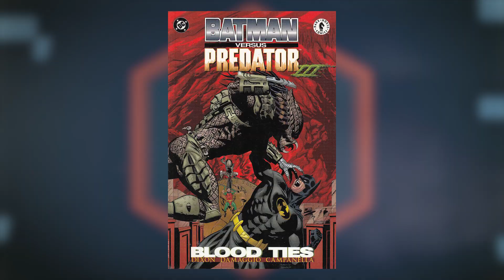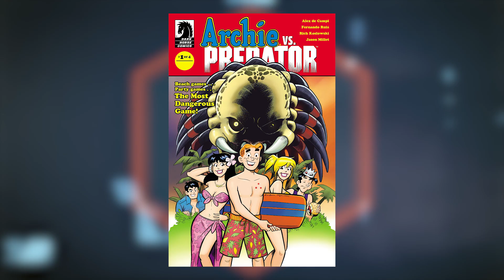Superman vs. Predator? | Weirdest Comics Crossovers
Before you watch The Predator in theaters, check out the strangest Predator crossover comics! From Superman to Tarzan to Archie, Ryan tells you about the craziest Predator match ups in comics thus far.